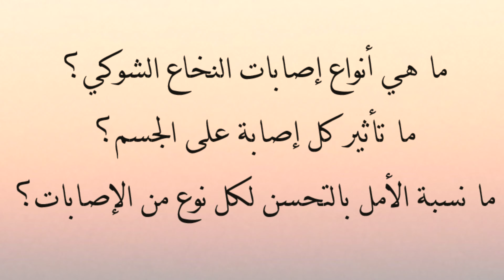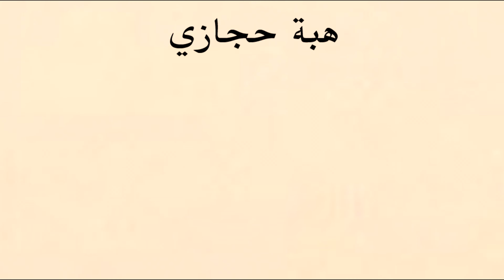أنواع إصابات النخاع الشوكي الدكتور محمد أبو جاموس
في هذه الفقرة يتم الحديث عن أنواع إصابات النخاع الشوكي وهي فقرة مجتزأة من إحدى فقرات حياتك_أسهل على قناة_همم ، تحدث خلالها الدكتور محمد_جاموس عن الحبل_الشوكي وإصاباته.
تضمن الحديث عن وظيفة النخاع الشوكي وعلى ماذا تؤثر الإصابة به وما هي أنواع الإصابات ونسبة التحسن فيها، وهل يمكن إزالة جهاز تثبيت فقرات العمود الفقري بعد فترة من الإصابة؟
جميع هذه الأسئلة يجيب عنها استشاري جراحة الدماغ والأعصاب الدكتور محمد جاموس.

تقدم لكم هذه الفقرات بدعم من New Electronics نيو الكترونكس التي تقدم أقوى العروض على مستوى المملكة.
الأردن-عمان - الجاردنز - عمارة رقم 96 الطابق 4 مكتب 2
الأسئلة والمعلومات في الفقرة كاملة:
ما هو النخاع الشوكي؟ وما وظيفته؟
 أنواع إصابات الحبل الشوكي
 نسبة الأمل بالتحسن في كل مستوى من مستويات الإصابة
 ما تأثير إصابة كل مستوى من الإصابات على أعضاء الجسم؟
 هل هناك إصابات تحسنت؟
هل يمكن علاج كسور العمود الفقري دون عمليات جراحية؟
هل يؤثر ذلك على النخاع الشوكي؟
:هل تنصح بإزالة جهاز التثبيت بعد فترة من العملية؟